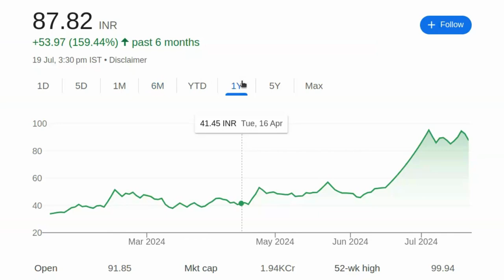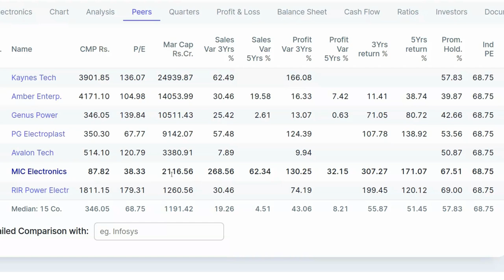मात्र 87 रुपये करोड़पति बनो मिला गया शेयर | Best Stocks Or Share To Buy Now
पेन स्टॉक्स की जानकारी:

- 2024 में खरीदने के लिए बेस्ट पेन स्टॉक्स